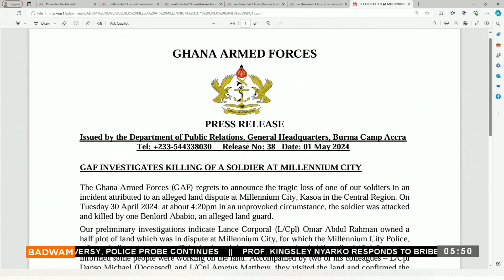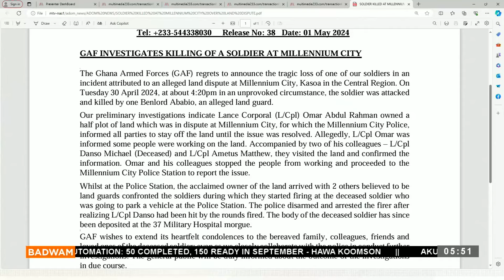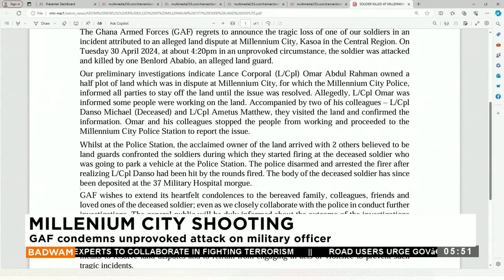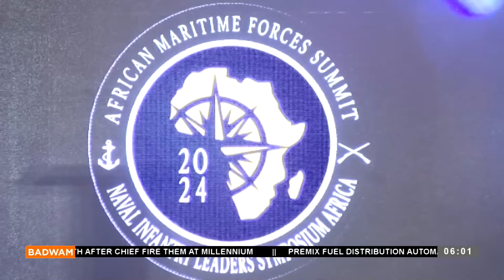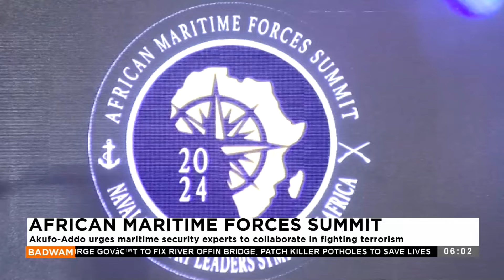Badwam News on Adom TV (02-05-24)